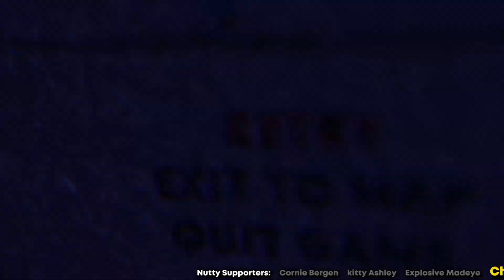We Want to Kill Ourselves.. in Cuphead!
Hazelnut and Acorn are back with Cuphead! Let's beat some bosses 😈

If you use Epic Games, why not use our Support-a-Creator Code: NUTSHELLGAMES
Even if your purchase is free, it helps us out. Thanks :)

Welcome to Nutshell Games! On this channel Hazelnut, Nutshell, and Acorn make gaming videos!

1. In-Game Music